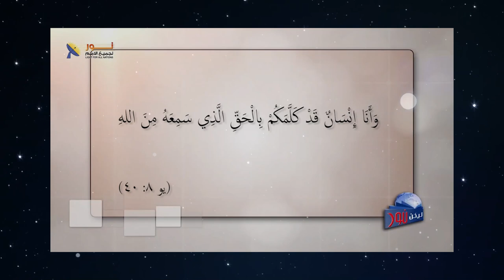605 هناك عدم أمانة وتشويه للحقيقة عندما تقتبس جزء من النص وتترك الآخر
هناك عدم أمانة وتشويه للحقيقة عندما تقتبس جزء من النص وتترك الآخر